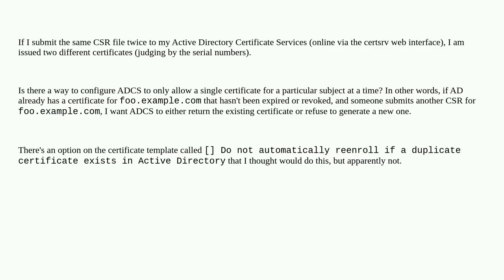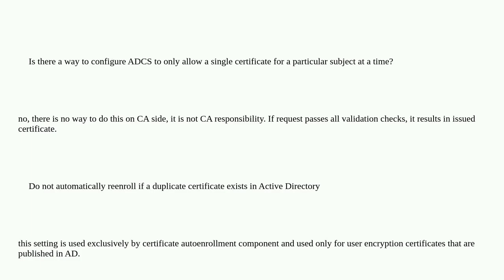How can we stop a repeated request for the same certificate in ADCS?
A special thanks goes out to the community

  active-directory-adcs certificate ssl-certificate certificate-authority active-directory